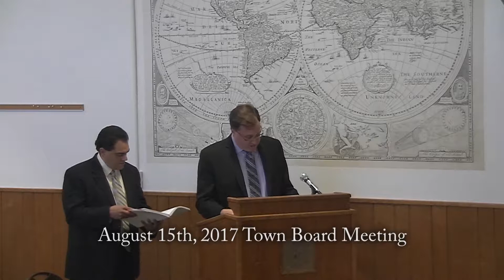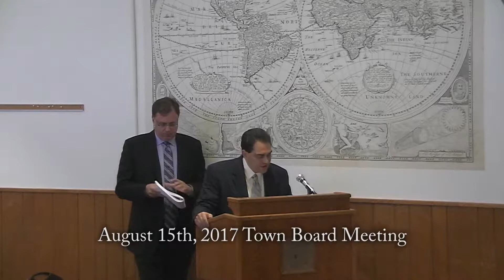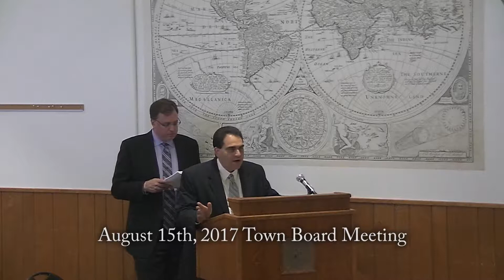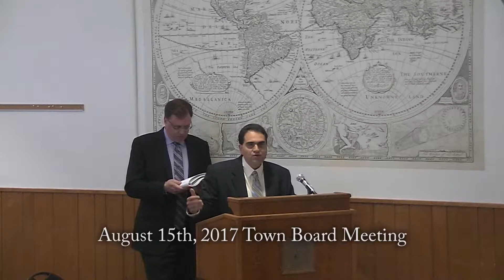Town of Orangetown - Town Board Meeting 08/15/2017